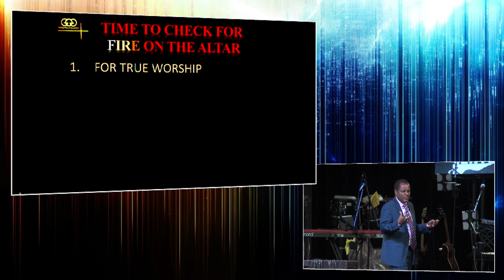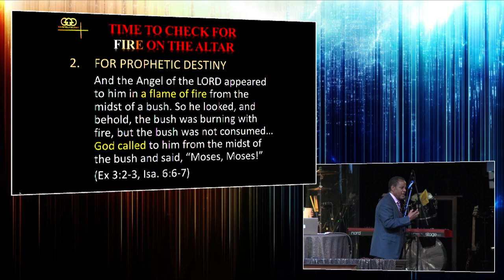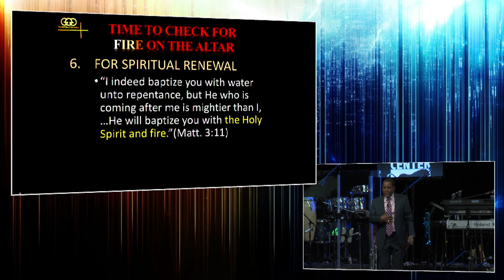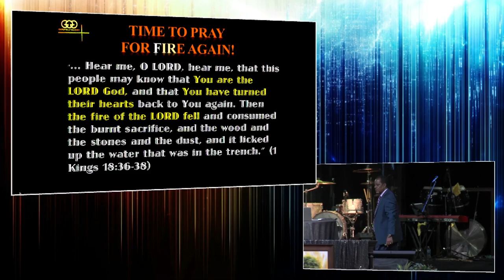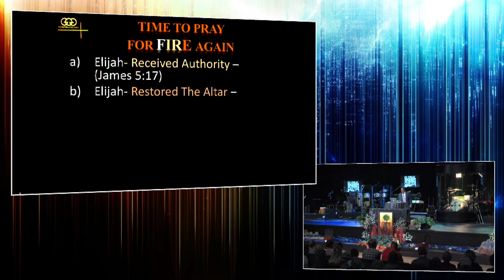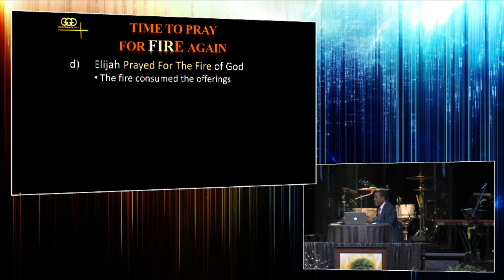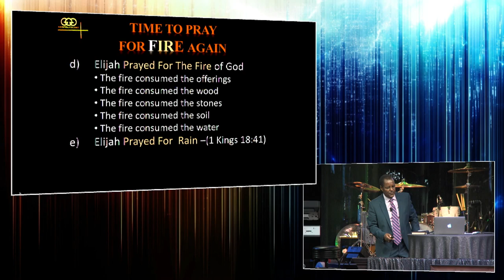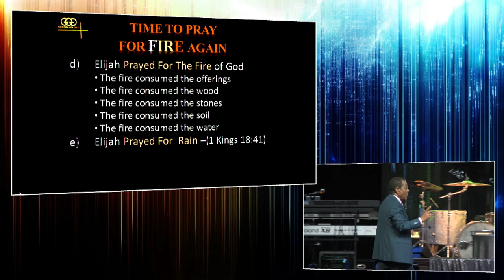Dr. Alemu Beeftu : THE FIRE OF GOD